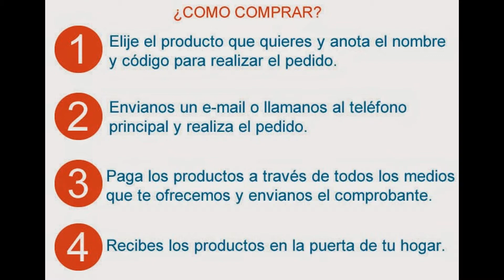Caña de sillin aluminio gw 25.4 mm para bicicleta | Bicicletas Rubiano Tienda Online